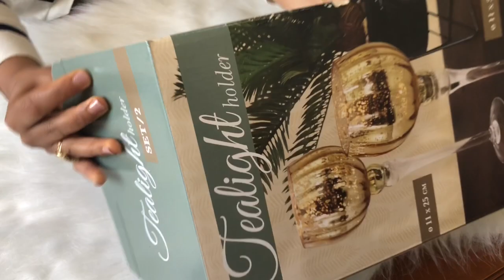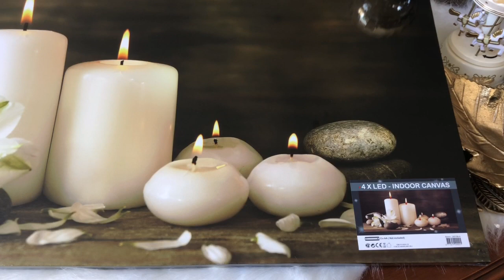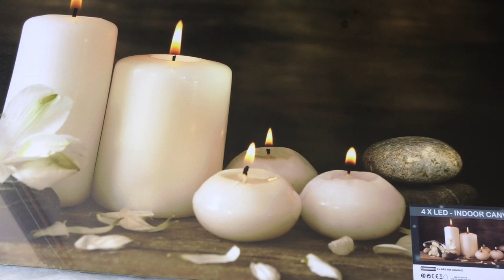مشترياتي من ديكورات دهبي من أكسيون 😍 راقية وبأتمنى جد مناسبة